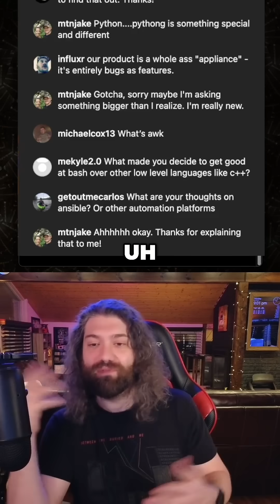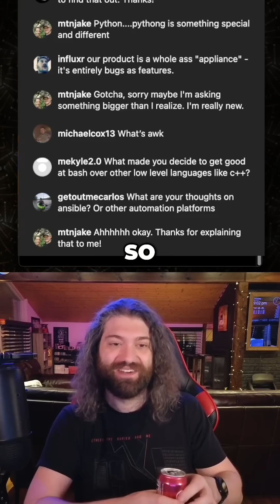Bash, C++, and other low-level languages. My opinion is get good at them all!